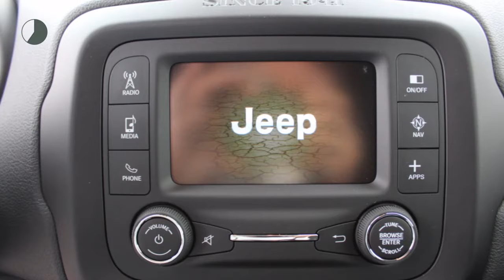Jeep Renegade 1.4 MULTIAIR Night Eagle II H6